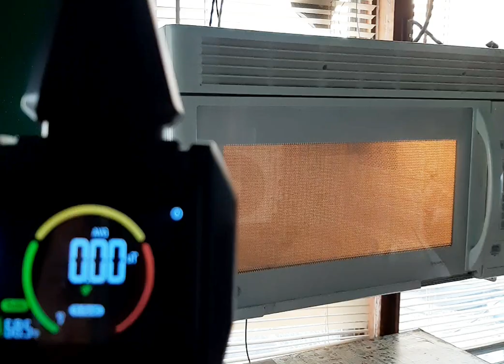How much does a microwave emit radiation?